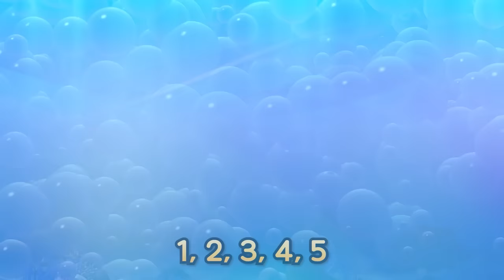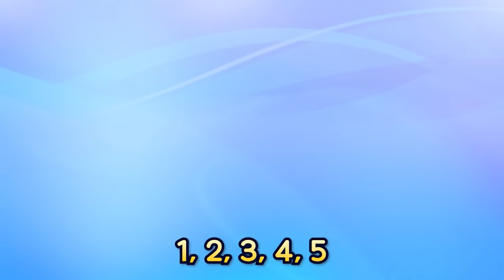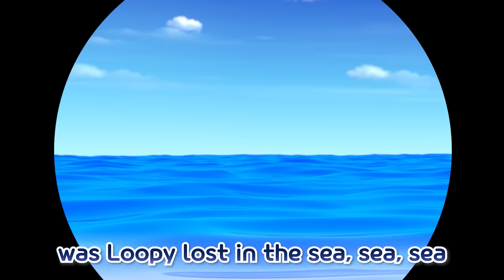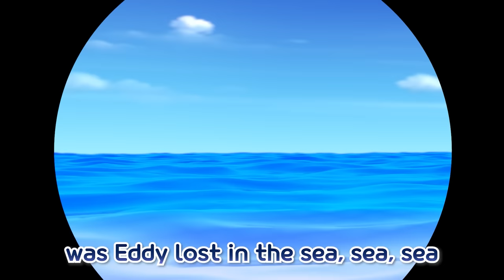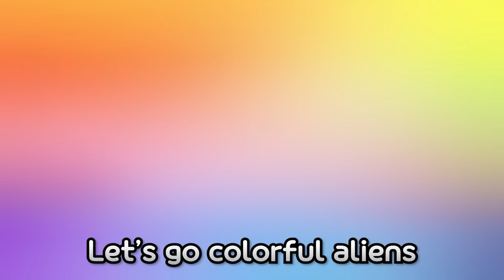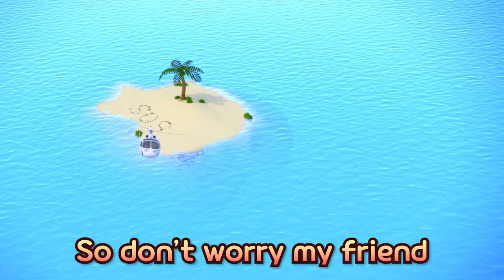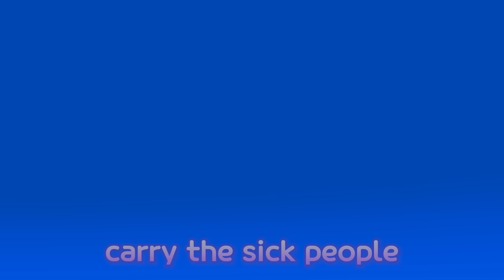⭐New⭐ The Ambulance Song | Wee-woo Wee-woo🚨| Pororo the Little Penguin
Happy Children's Day! 🎉Pororo Emergency Room is back as a musical!
Doctor Pororo will treat sick Loopy and Crong.
Let's treat together with fun stories and exciting songs, and learn about first aid!